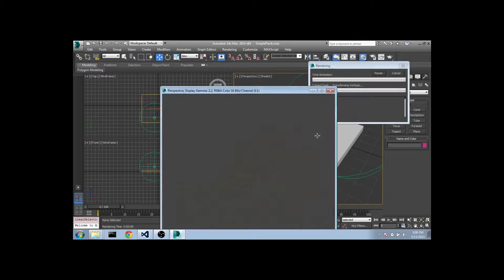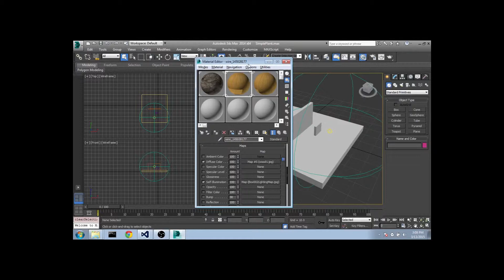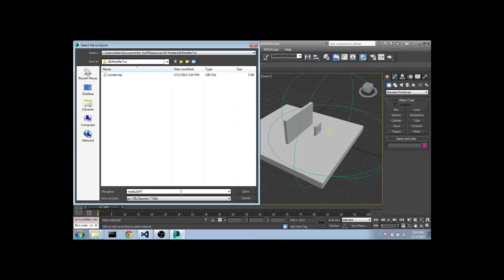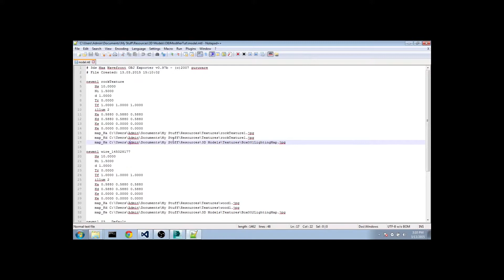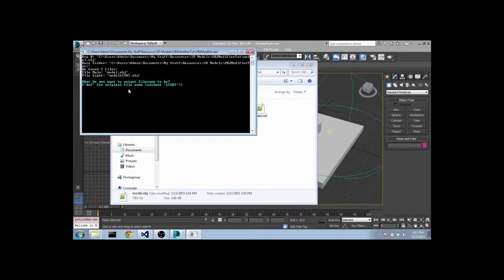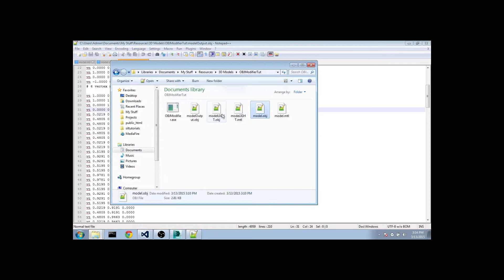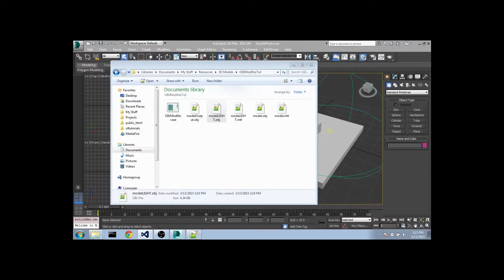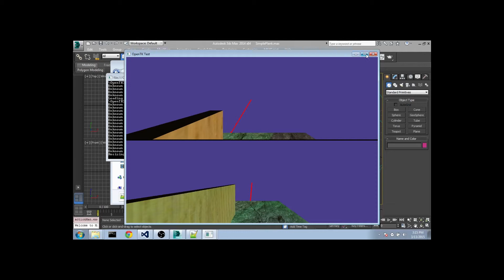OBJ Texture Coordinate Modifier Tutorial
This is just a quick tutorial video I wanted to make about a small program I wrote that takes the Texture Coordinates from two different OBJ files and adds them into one file (e.g. one vertex in the new file will have 2 texture coordinates). I made this so that I could export an obj model that has both texture mapping for regular textures AND texture mapping for a baked light map.